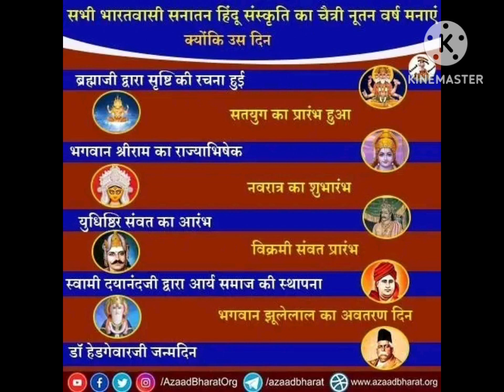नूतन वर्ष कब से प्रारंभ है? नूतन वर्ष क्यों मनाया जाता है इतिहास जानकर आप जानकर आप दंग रहा जायेंगे।